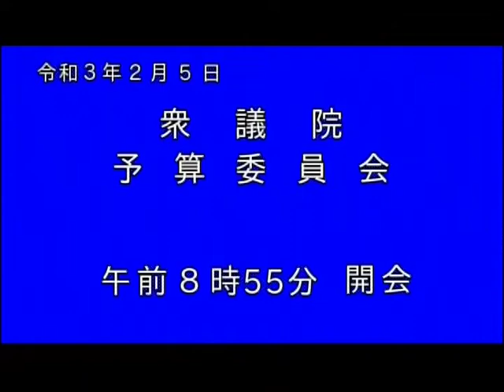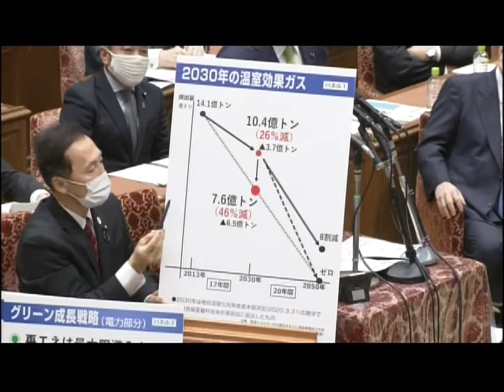【岡田かつや国会論戦】2021.2.5 予算委員会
【質問要旨】
Ⅰ.気候変動・脱炭素化対策
　　1. 脱炭素社会実現の必要性
　　2. 2030年目標
　　3. グリーン成長戦略

Ⅱ.核軍縮の必要性・核禁条約の意義
　　1. 米国の政策転換と日本
　　2. 核禁条約の評価
　　3. NPT運用検討会議

Ⅲ. 北方領土
　　1. 施政方針演説とシンガポール会談合意
　　2. 国境線画定と平和条約締結

Ⅳ.攻撃能力保持
　　1. 射程延伸と敵地攻撃能力
　　2. 攻撃能力保持の問題点